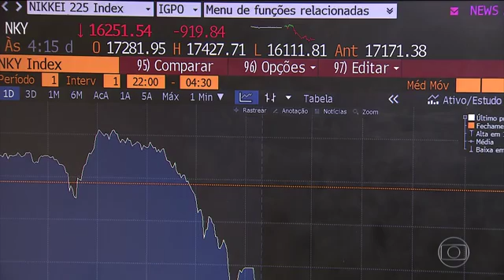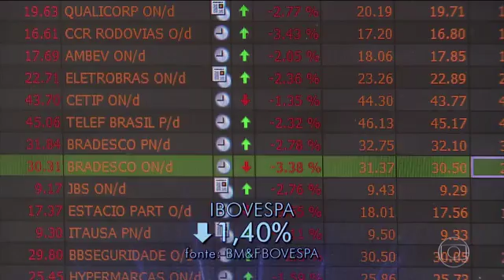CEO da Amcham, Deborah Vieitas, participa do Jornal da Globo